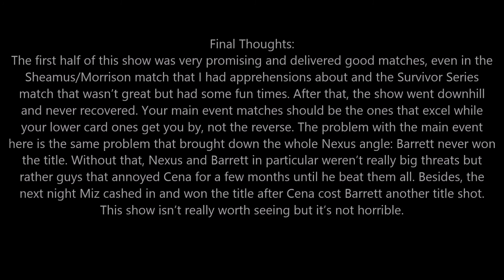WWE Survivor Series 2010 Review